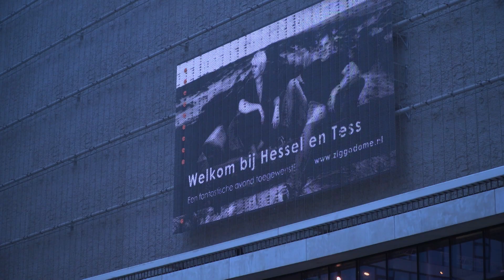Hessel & Tess in ZiggoDome bij OmropFryslân (trailer)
Het is al bijna weer een jaar geleden, die ene magische avond van Hessel & Tess in ZiggoDome op 4 februari 2017. Op di 26 (va 18.17uur), wo 27 en don 28 (va 17.17 uur) wordt het concert in 3 delen uitgezonden via Omrop Fryslân. Naast de live beelden blikken Hessel en Tess terug en komen er ook nog een aantal back stage fragmenten voorbij. De uitzendingen worden steeds na een uur herhaald. Hier alvast de trailer! ;-))